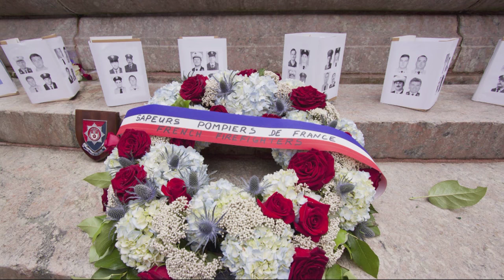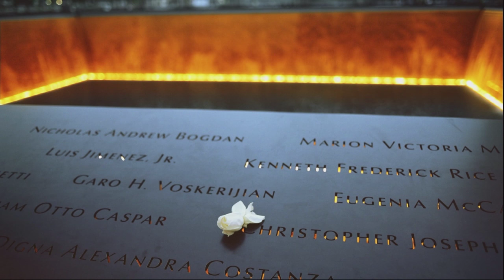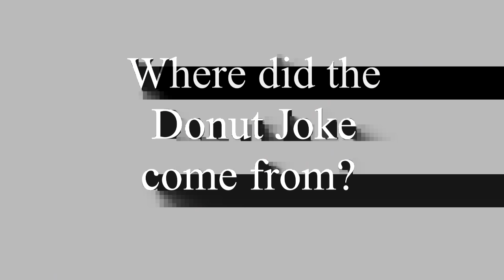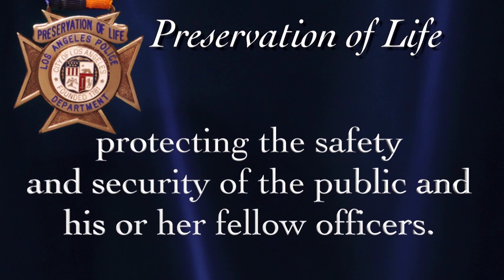2016 Above & Beyond Ceremony